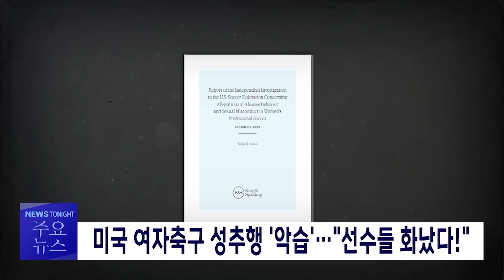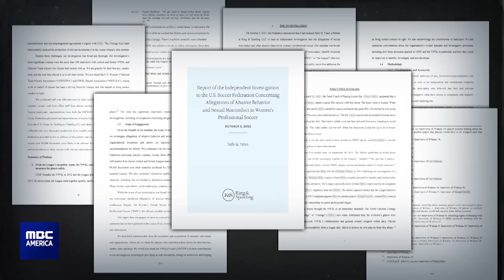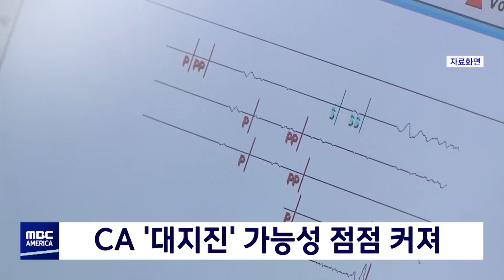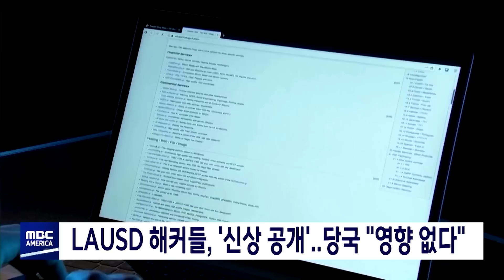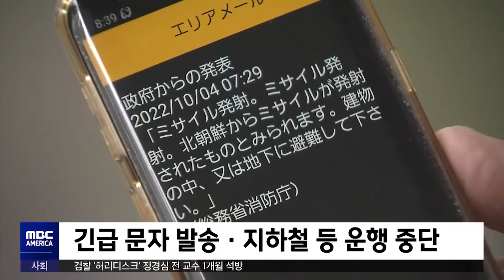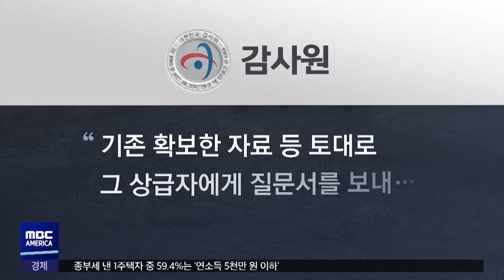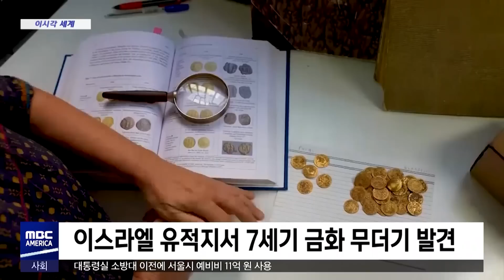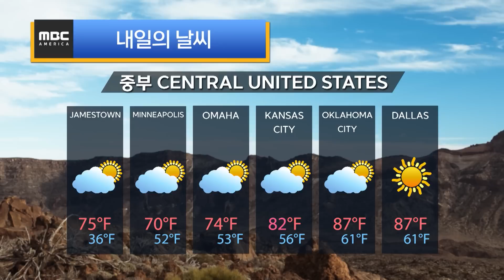“형광색 쫄쫄이 여성 갱단?” 지하철 구타..'비상' - MBC AMERICA (2022년 10월 4일)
-1부
▶️'흔적없는 연쇄살인범' 활개 공포…"단서 못 찾아"
▶️미국 여자축구 성추행 '악습'…"선수들 화났다!"
▶️LA 출근길 '영화 같은 불꽃 추격전'...4명 용의자 체포
▶️"형광색 여성 갱단?" 몰려와…지하철 '습격'
▶️20대 남성, 경찰 포위되자... '1살 아들' 방패로 공분
▶️LA, 세입자 보호조치 '내년 1월 종료'
▶️"CA 도로는 전국 최악"
▶️CA '대지진' 가능성 점점 커져
▶️LAUSD 해커들, '신상 공개'..당국 "영향 없다"
▶️10월 주요 관광지, '어린이' 무료 입장
▶️미일 정상 긴급통화‥국제사회, '북한 미사일' 규탄
▶️'괌 킬러' 화성-12 "확장억제 무력화 노렸다"
▶️미사일 통과에 '긴급 대피'‥일본 열도 '발칵'
▶️핵 무력 시위' 임박 관측‥러 "서방의 허언"

-2부
▶️'순방 외교 논란' 두고 첫날부터 파행
▶️공무원 피격 사건 문 전 대통령 '서면조사' 충돌
▶️새로 열릴 영화의 바다‥항해 준비 끝났다!

연쇄 공포 단서 미국 여자축구 출근길 영화 불꽃 추격전 형광색 지하철 습격 아들 방패 세입자 보호조치 도로 캘리포니아 대지진 가능성 LAUSD 해커 신상공개 주요관광지 무료입장 미일정상 긴급통화 국제사회 북한미사일 괌킬러 화성-12#확장억제#무력화#미사일#긴급대피#일본열도#핵무력시위#임박관측#러시아#순방외교#피격사건#공무원#서면조사#충돌#영화의바다